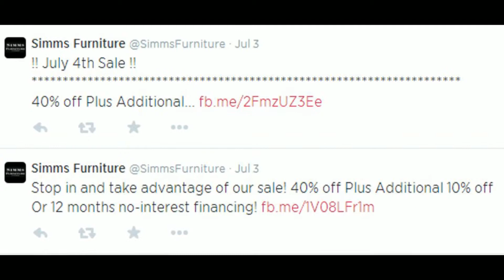Furniture Stores | Fredericksburg, VA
When you visit the Simms Furniture showroom in Fredericksburg, you will find the largest selection of the finest quality furniture and accessories in the metro area. With our Facebook, Twitter, and Google Plus pages,

Head to our Facebook, Twitter, and Google Plus pages for frequent updates on Simms Furniture promotions, specials, and news on the latest inventory!

Read reviews and comments of our valued customers, and meet the expert Simms team!

Share your photos of your favorite Simms items in your home! If you had a great experience in our store, make that experience continue online!